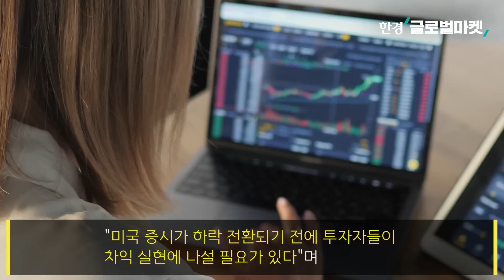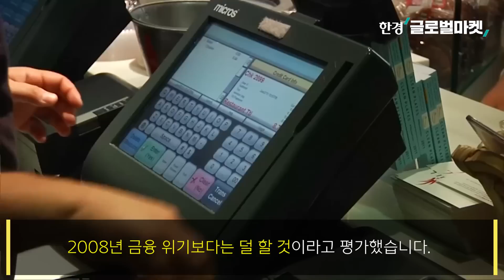"늦기 전에 당장 팔아라"...월가 베테랑의 급락 경고!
▶한국경제 네이버 TV 바로가기